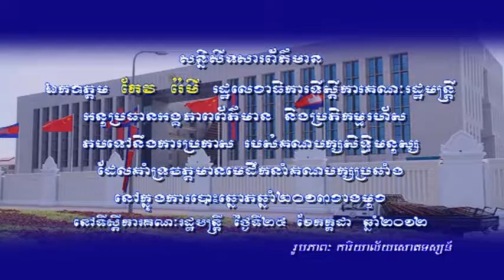20120725 PRCE K REMY